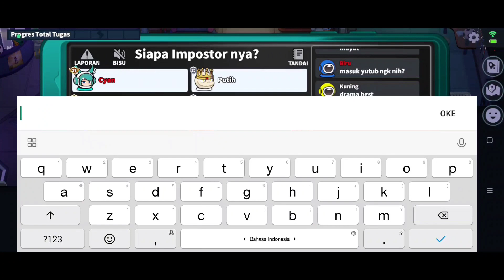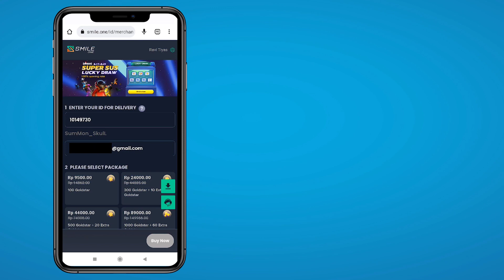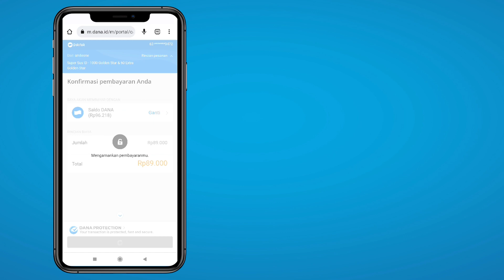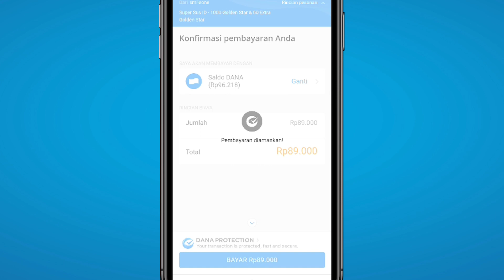Dalang + Dementor Epic Comeback!!! Tutor Duet Anti Gagal!! COMBO BARENG DEMENTOR YG BENAR TUH BEGINI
NICK : SumMon_SkulL